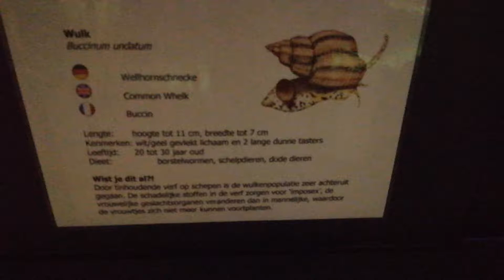Myoxocephalus scorpius Fort kijkduin